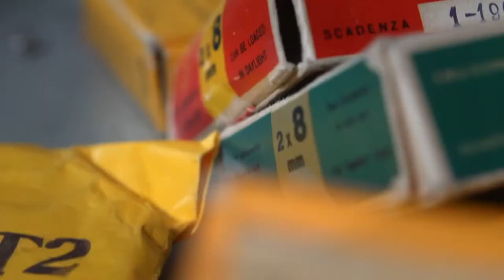50esimo anniversario della sciagura del motopoesca "Rodi"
Nella ricorrenza del 50esimo anniversario della sciagura del motopoesca "Rodi", l'Amministrazione comunale ha allestito un programma di eventi dal titolo "Dirò del Rodi".
Tra le iniziative, un video realizzato dai registi sambenedettesi Giacomo Cagnetti e Rovero Impiglia che sarà proiettato in prima assoluta proprio il 23 dicembre al cinema teatro Concordia.
Il video fa largo uso delle immagini girate all'indomani della tragedia dal videoreporter Alfredo Giammarini.
La pellicola è stata sottoposta a un accurato restauro a cura della Zenit Arti Audiovisive, nota casa di produzione indipendente di Torino, e in questo "assaggio" che pubblichiamo è possibile capire in che modo è stata acquisita digitalmente (tramite una scansione frame by frame) la pellicola del 1970 migliorandone sensibilimente la qualità.